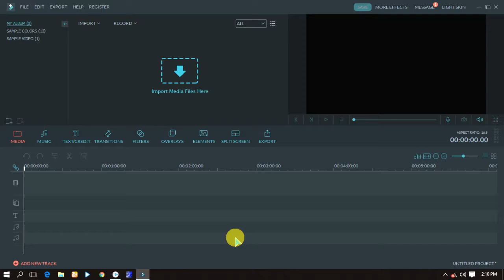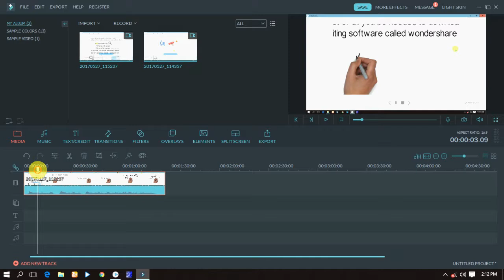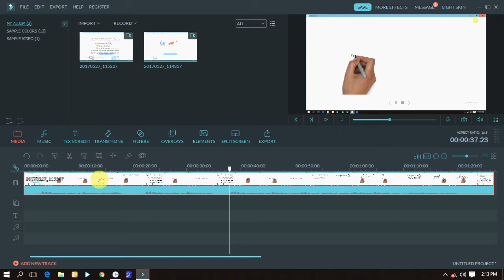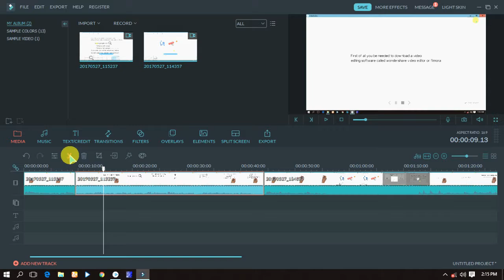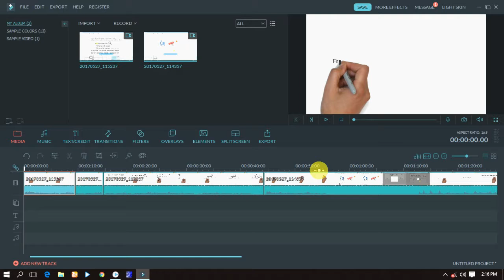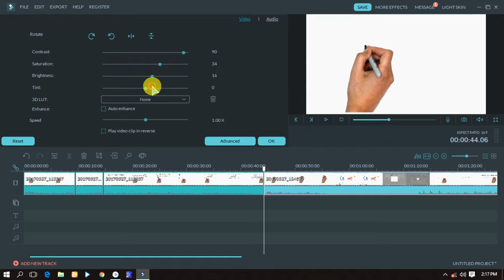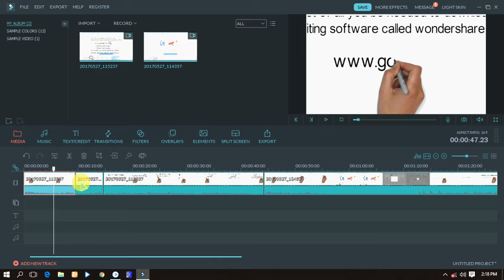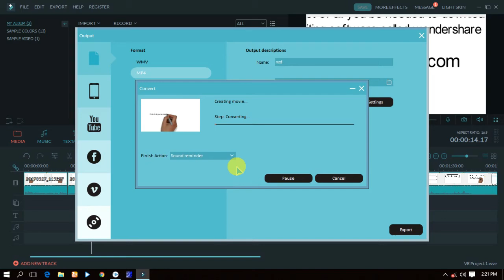How to Trim, split and join large videos | Video editing part #2 (Bangla)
In this video, I will show you how to split a moving content, crop a video and finally basic video editing part lesson using most basic video editing software "Filmora" which is very easy for beginners.